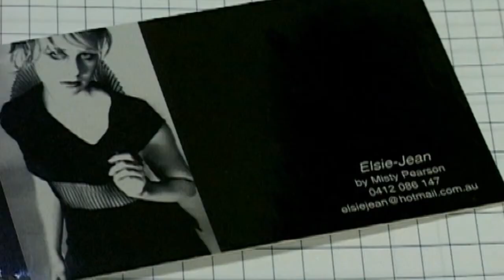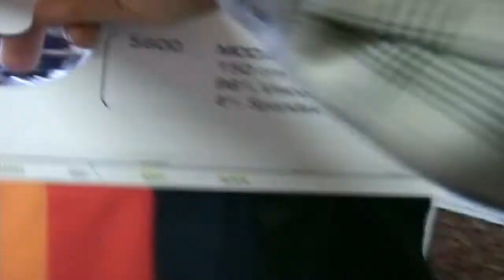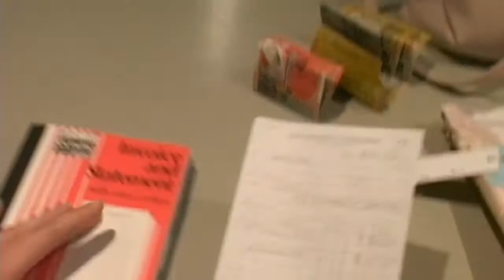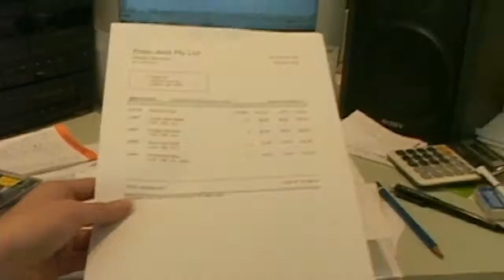Fashion Designer - Try it for 5